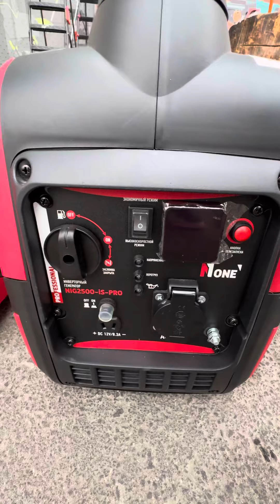Generator narxlari Tel:+99891-135-11-13 Tel:+99899-983-11-03 генератор инверторный Rolf None